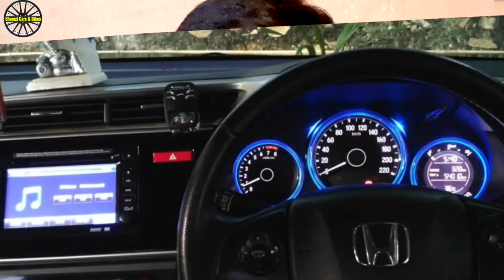New Honda City 2018 Launch Date in Pakistan